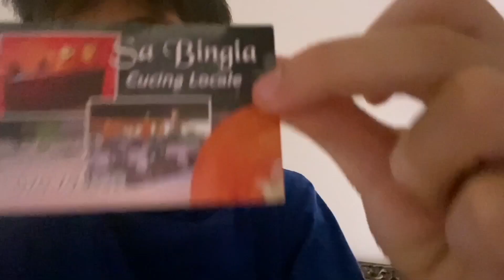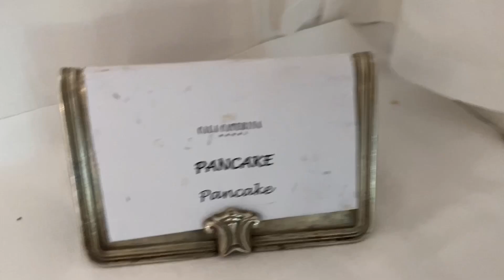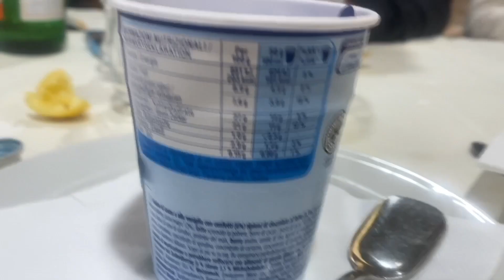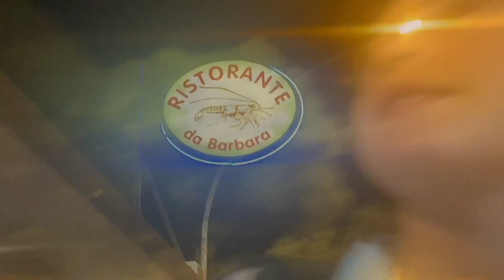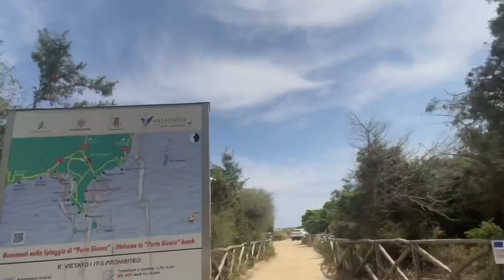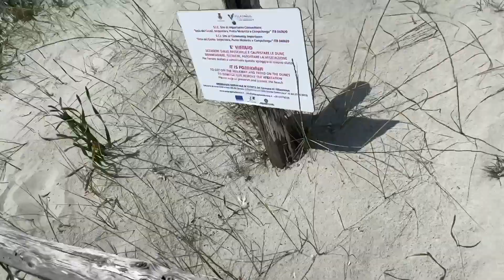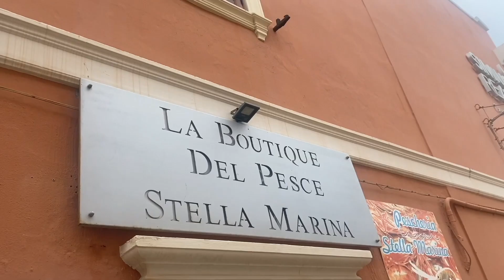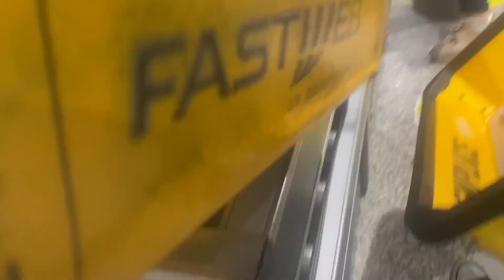Vlog Sardegna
Ciao a tutti ragazzi oggi vi farò vedere il mio vlog di 4 giorni in Sardegna a Villasimius vi spiego posti , dove mangiare, dormire e spiagge da visitare.